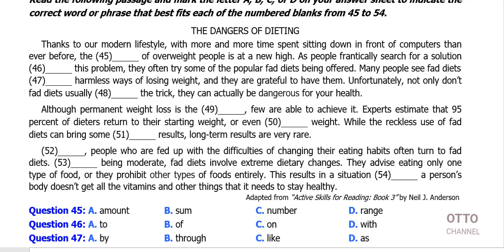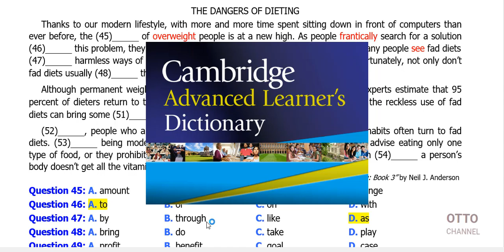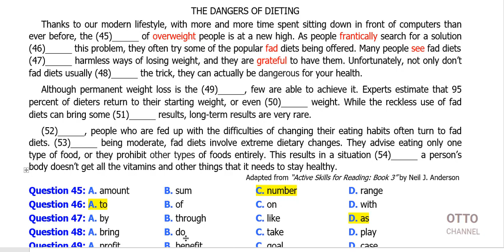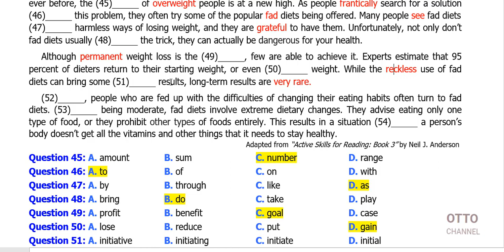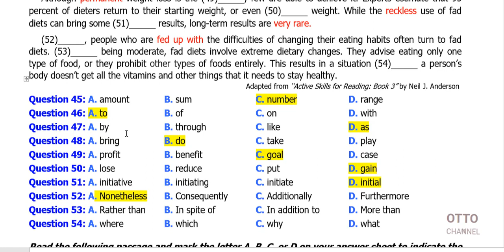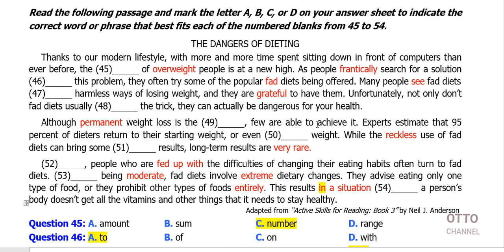Giải đề thi THPT Quốc gia môn Tiếng Anh năm 2016 – Video 8 in 10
+ Giải đề thi THPT Quốc gia môn tiếng Anh năm 2016
+ Giải chi tiết đề thi chuyên Anh và không chuyên vào lớp 10 của các tỉnh, thành khắp cả nước.
+ Giải chi tiết đề thi THPT Quốc gia môn Tiếng Anh của Bộ Giáo dục và Đào tạo
+ Giải chi tiết đề thi KET, PET, FCE, chứng chỉ quốc tế khung châu Âu (A1, A2, B1, B2)
+ Các đề thi học kỳ THPT, THCS môn tiếng Anh
+ Các chuyên đề ngữ pháp nhằm thi tuyển sinh vào lớp 10 và THPT Quốc gia môn Tiếng Anh, các kỳ thi quốc tế.
+ Chia sẻ, tư vấn cách học tốt môn tiếng anh trong trường phổ thông
+ Bản quyền của cựu SV Trường ĐH Ngoại Thương cơ sở II TP. HCM